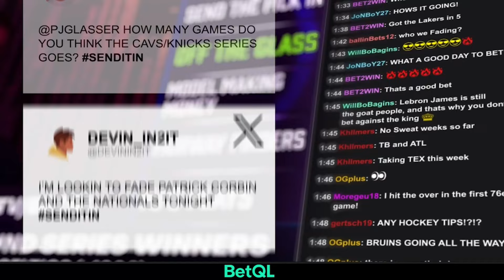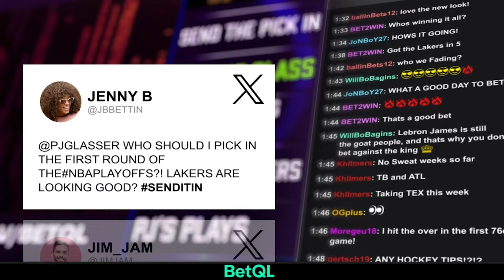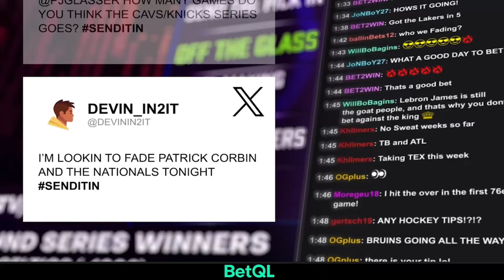Betting CollegeFootball Week 6, Bama Wins Classic, Miami Sleep Spot, & Who Wins Big 12?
Chris Mack, RJ Choppy and John Martin discuss how they're betting all of the upcoming Week #6 College Football action, including each of the marquee games, with #9 Missouri taking on #25 Texas A&M, #8 Miami vs Cal and more! Plus, what were the National Title and Playoff implications of Alabama's statement victory over Georgia, who to bet to win the wide open Big 12 and more!